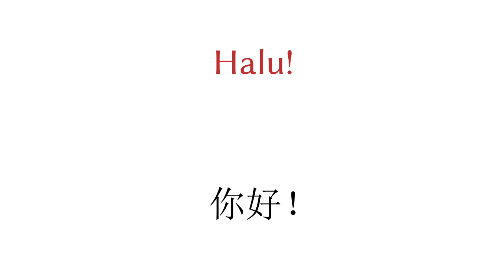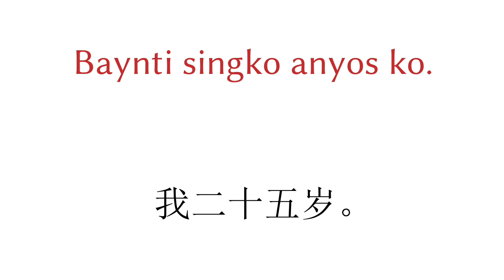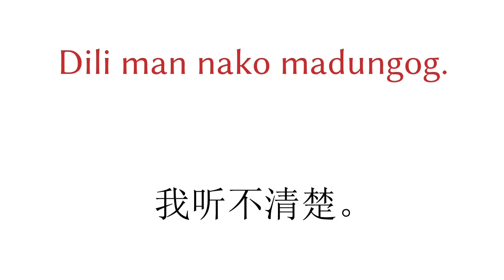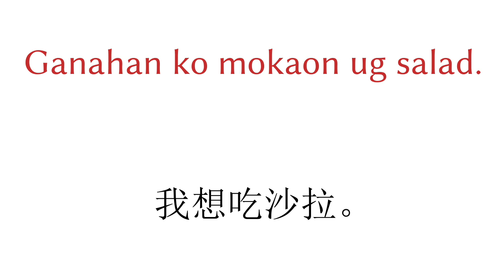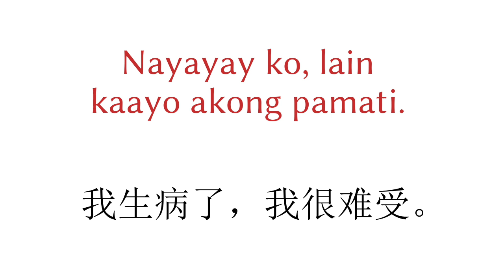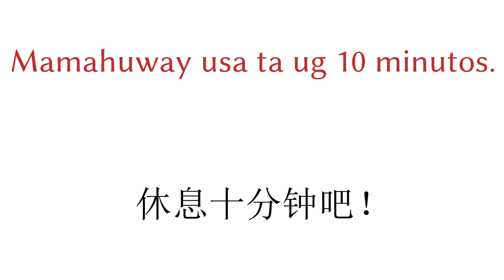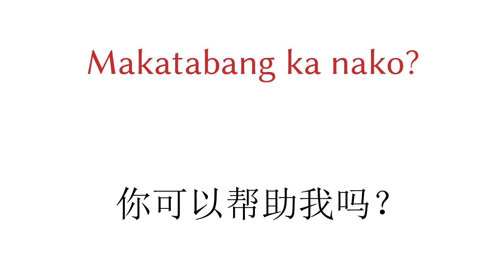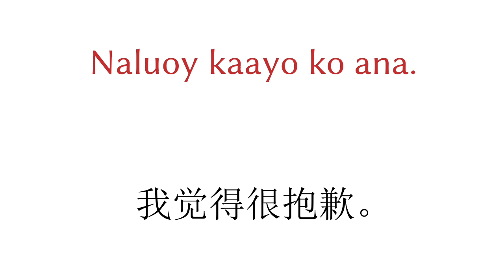200个短语 - 宿务语 - 中文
200个短语 - 宿务语 - 中文

▼▼▼ 更多视频 ▼▼▼